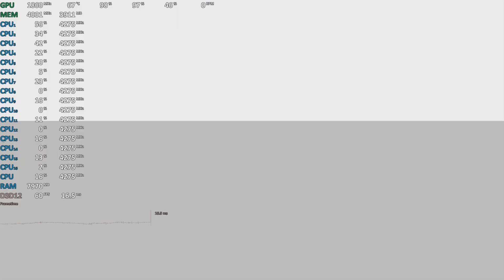GeForce GTX 1650 Test - Call of Duty: Modern Warfare (2019) - Ryzen 7 3700X - Benchmark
GeForce GTX 1650 Test, Call of Duty: Modern Warfare